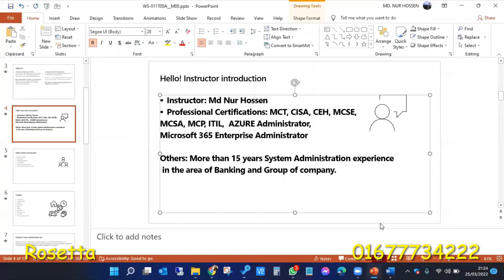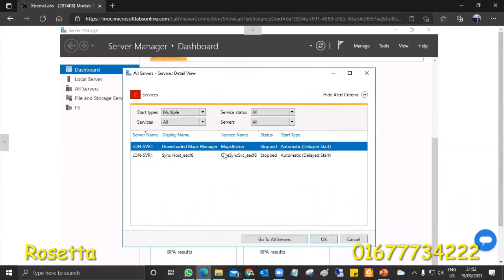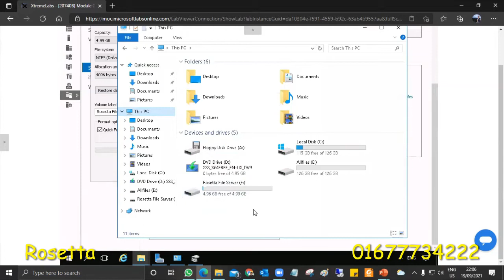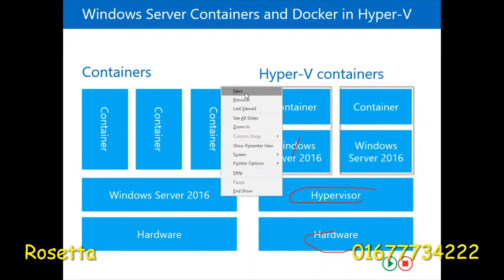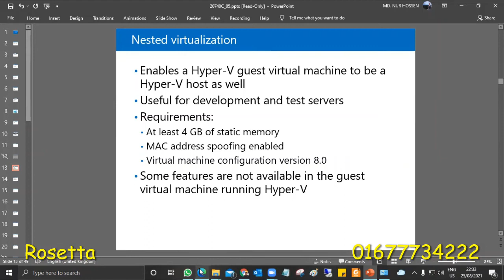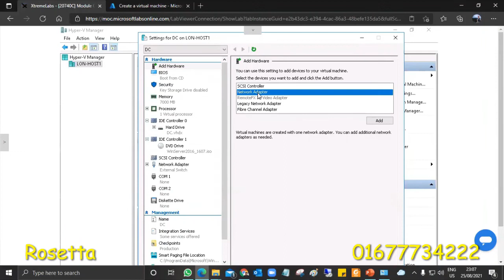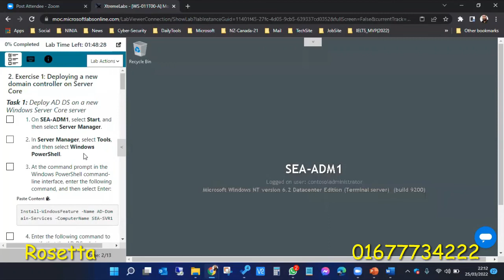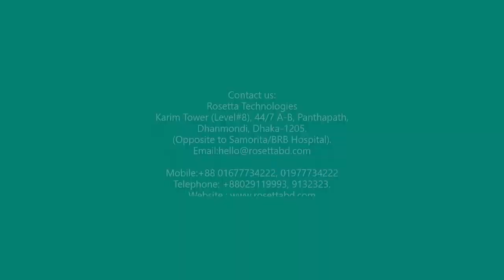Windows Server 2019- 2016-ON-AZURE -MCSE- MCSA Professional Training in Dhaka Bangladesh.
Windows Server 2019/2016 Hands on Professional Training by Highly Experienced Instructor in Dhaka- Bangladesh by Rosetta Technologies.
More information and Free Seminar on Windows Server please fill up below Google Form

Mastering Active Directory Group Policy, Storage Management, Virtualization, Migration etc will help you to get a better IT Job.
Leading organizations such as leading Group of companies, multinationals, international offices etc are fully dependent on Windows Server infrastructure to manage their IT Operations and end user. Any IT Job in these organizations requires a solid understanding of Windows Server Administration.
Training information:

Training will be conducted using Azure Lab for Windows Server Infrastructure Training designed by Microsoft. Microsoft official Training materials will be used to conduct training.
Training Outcome: Participants will be able to PLAN, IMPLEMENT AND MANAGE  Enterprise IT operations using  Windows Server 2019 or 2016 version.

Rosetta Technologies
Karim Tower (Level#8), 44/7AB,
Panthapath,Dhanmondi, Dhaka-1205.(Opposite toSamorita/BRB Hospital)